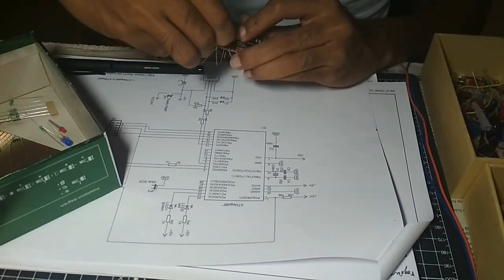Homemade AVR/Atmega programmer/Burning tool for microcontroller(usbasp)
Hello friends, this daily tech needs. Today's video is about a USBASP that helps you burn your .hex/program to a microcontroller easily. This homemade device costs very less money only 3$ or 200 INR.